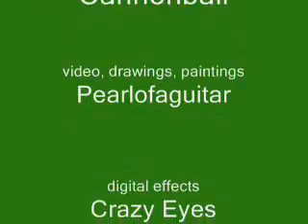Walbash Cannonball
By Oswald
With drawings, and paintings by Pearlofaguitar
Presented by Mrdobrodave